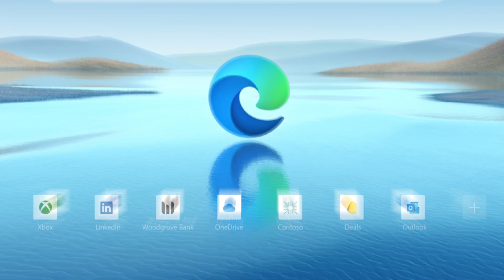ASUS M515 Entry level affordable laptop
Looking for an affordable but powerful laptop for your everyday taks, asus has the perfect device for you. Shop the ASUS M515 on the online store today